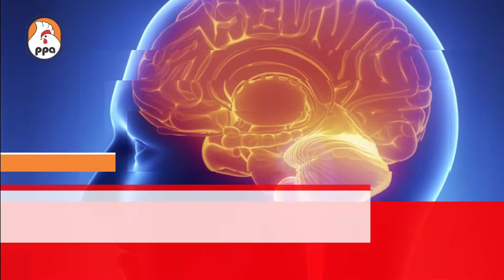CHICKEN GIZZARDS HEALTH BENEFITS